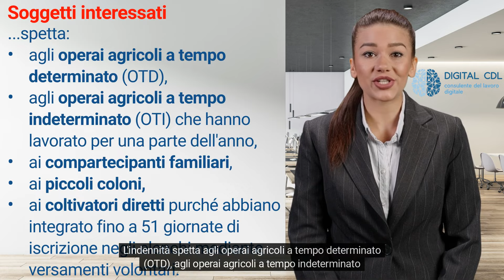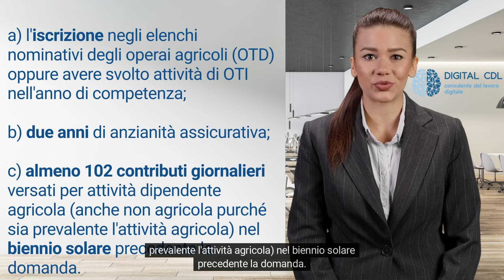Indennità disoccupazione agricola: quando va fatta domanda?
L’indennità spetta agli operai agricoli a tempo determinato (OTD) , agli operai agricoli a tempo indeterminato (OTI) che hanno lavorato per una parte dell’anno, ai compartecipanti familiari, ai piccoli coloni e ai coltivatori diretti purché abbiano integrato fino a 51 giornate di iscrizione negli elenchi mediante versamenti volontari.